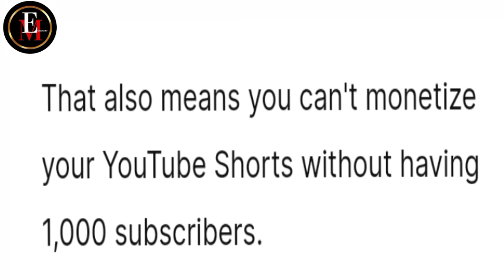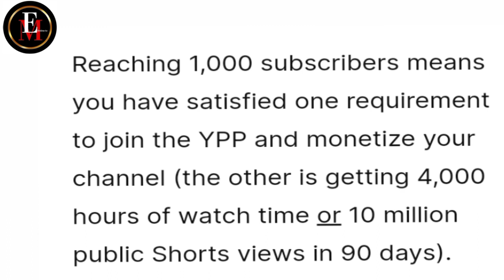YOUTUBE MONETIZATION || What happen when you get 1000 Subscribers,what happen at 1000 Subscribers!?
ELKANA MPATHIFINDER TV || This video is a response to frequently asked questions;what happen when you get 1000 Subscribers!?

Can you get monetized without 1000 Subscribers!?What happen at 1000 Subscribers!?

One get monetized at 1000 Subscribers and attaining 4000 public watch hours or 10Milllion Short views.